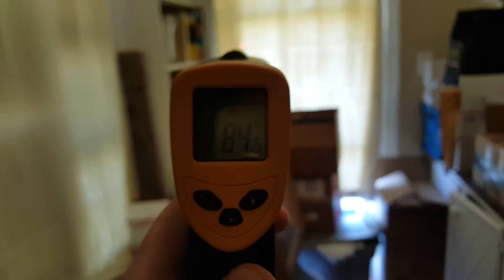Cooluli Electric Cooler quick review - why thermoelectric coolers suck in Texas weather